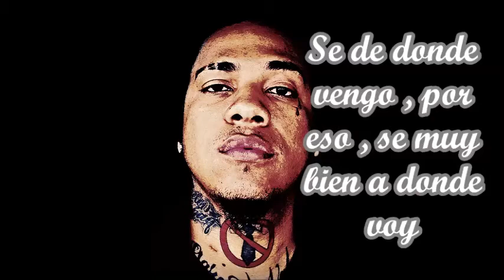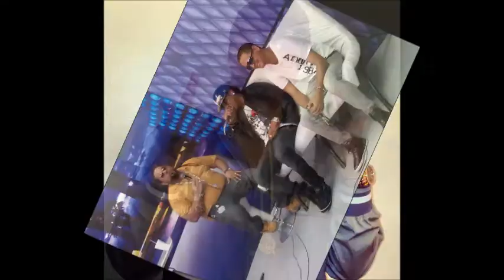shelow shaq andieris tatis films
andieris tatis films